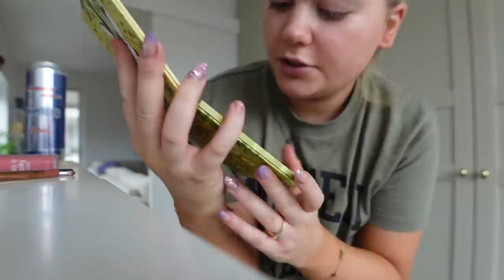MYSDAG 💚 OUTFIT-TIPS, MAX & FILMKVÄLL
I samarbete med nakd.

Instagram ➩ misslisibell

Snapchat ➩ Realmisslisibel